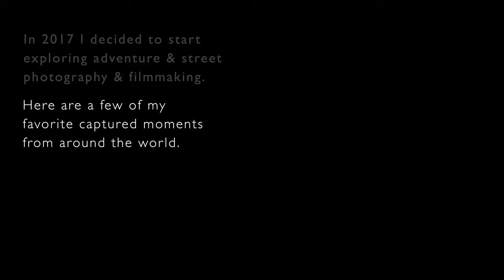MEMORIES | 4 years of photography & filmmaking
Here is a collection of moments and memories from home and traveling around the globe. Though I have roamed around the United States a good amount the past year and half, I have not traveled international in some time. So I decided to create this travel montage including a few different parts of the world I was lucky enough to visit before the pandemic.

Places in this film:
Fes, Morocco
Komodo & Rinca Islands, Indonesia
Swiss Alps, Switzerland
Mexico City, Mexico
Lisboa, Portugal
Chicago, Illinois
Oregon (Portland, Mt. Hood, Mt.Bachelor)
Lake Tahoe, California

LENS : Sigma 18-35mm, Canon EF 100mm L series, Metabones Speedbooster Ultra EF adaptor
STABALIZER: DJI Ronin-S
DRONE: Mavic Air 2
ACTION CAM: GoPro Hero 9

Filmed & edited by Dan Meier
Editing Software: Premiere Pro CC & After Effects CC